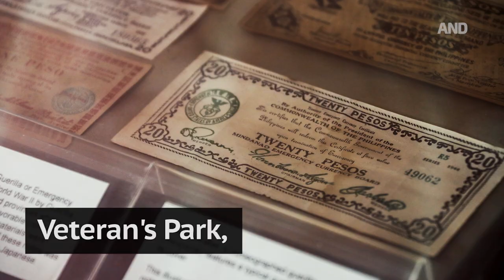Tara na sa Pangasinan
Explore, eat and enjoy the picturesque province of Pangasinan.